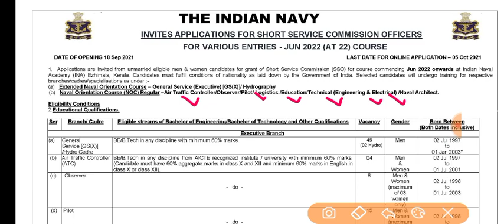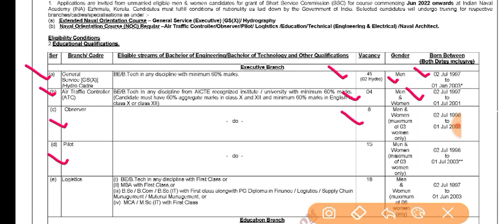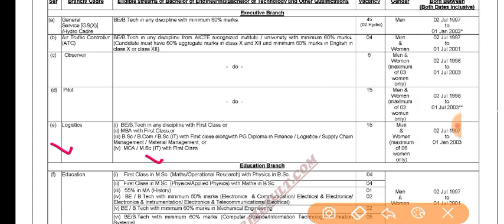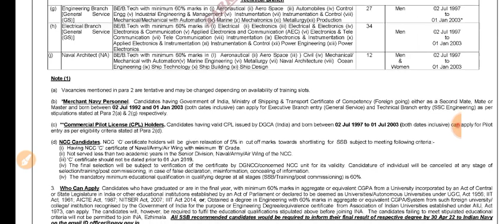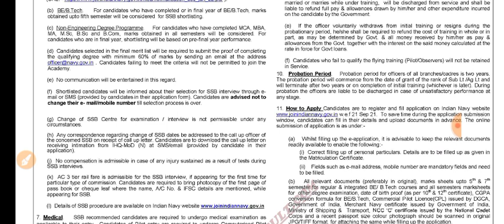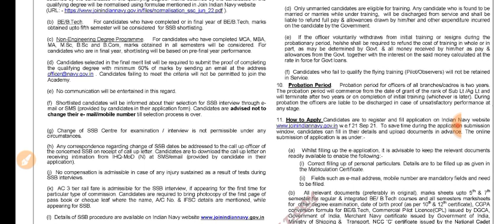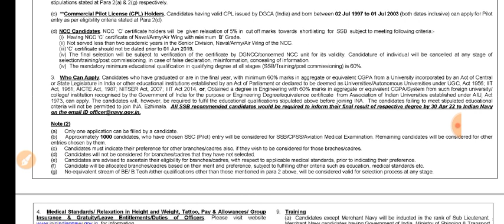INDIAN NAVY RECRUITMENT / NAVE VACANCY FOR TECHNICAL AND NON TECHNICAL / GOVERNMENT VACANCY